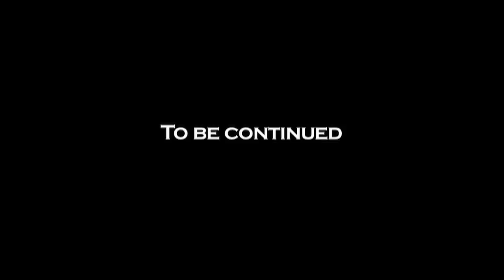K-1 Impact! KO Highlights Vol.5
Killer Knockouts collected in "K-1 Impact!"

1. Branko Cikatic vs. Ernesto Hoost (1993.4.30 / K-1 Grand Prix '93)
2. Wilfreid Mantagne vs. Takayuki Kohiruimaki (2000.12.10 / K-1 World Gp 2000 Final)
3. Peter Aerts vs. Patrick Smith (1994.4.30 / K-1 Grand Prix '94)
4. Kojiro vs. Mike Zambidis (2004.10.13 / K-1 World Max 2004 Champions' Challenge)
5. Musashi vs. Sean O'Haire (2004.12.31 / K-1 Premium 2004 Dynamite!!)
6. Genki Sudo vs. Michael Lerma (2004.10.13 / K-1 World Max 2004 Champions' Challenge)
7. Andy Hug vs. Peter Kramer (1995.5.4 / K-1 Grand Prix '95 Final)
8. Serkan Yilmaz vs. Tomo (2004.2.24 / K-1 World Max 2004 Japan Tournament)
9. Mike Bernard vs. Stan The Man (1995.5.4 / K-1 Grand Prix '95 Final)
10. Stefan "Blitz" Leko vs. Nicholas Pettas (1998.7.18 / K-1 Dream '98)